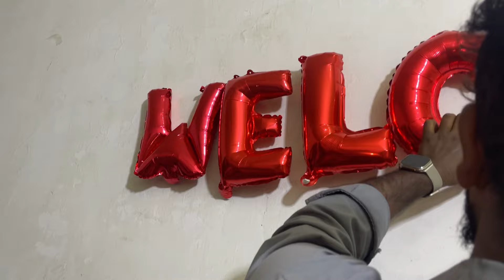Alhamdulillah Maa Chacho Ban Giya🤍😇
Alhamdulillah Maa Chacho Ban Giya🤍😇Guys Sorry For Late Vlog Or Vlog Kasa Lagha Comments May Zaroor Batana Meri Bhateeji Kay Liya Dua Zaroor Karna And Thanks For watching my videos love you all guys like it my videos 🤍💗